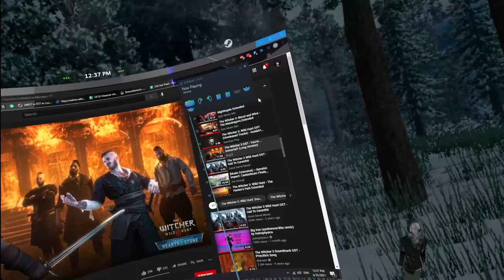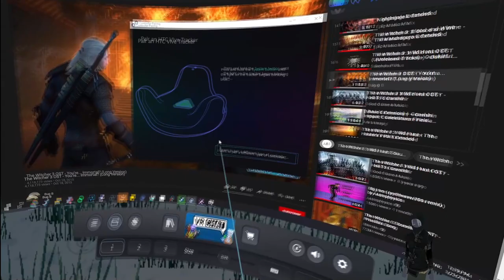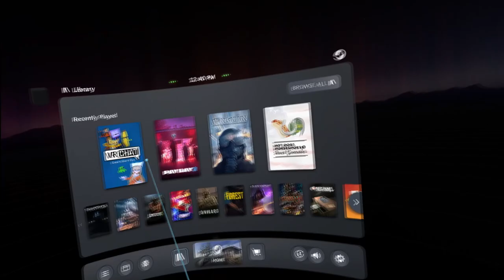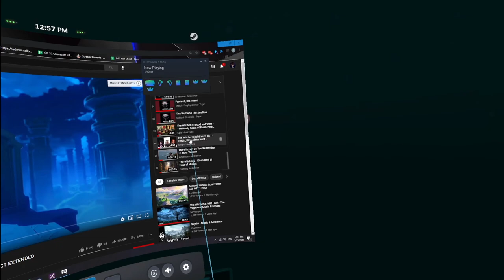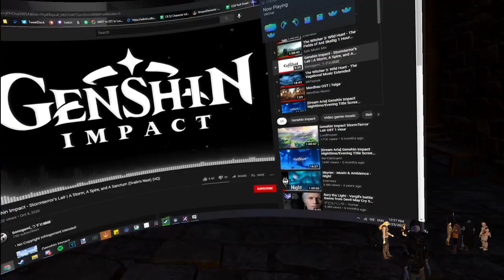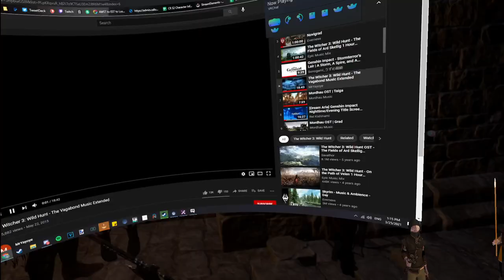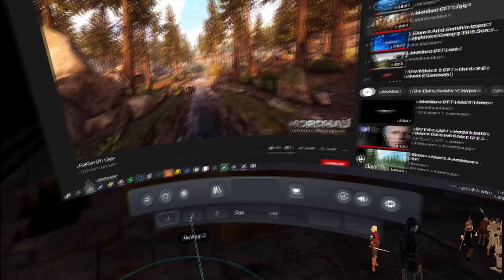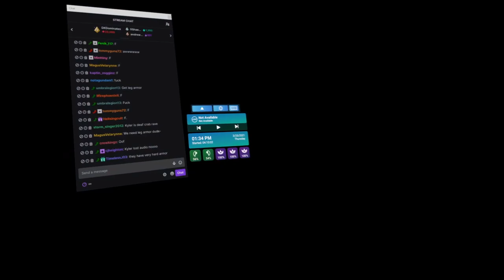Fractured Thrones RP (Kyler Blint) | Episode 27.5 Badaria Forest | Part 2 of 4